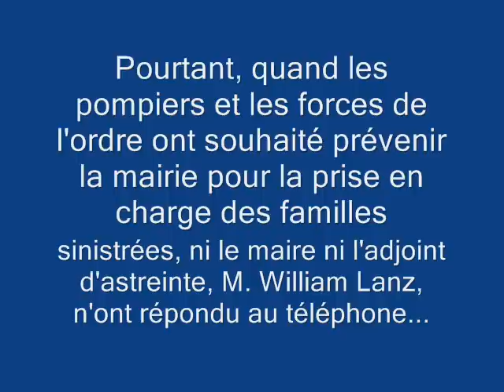Incendie à Asnières, la mairie tarde à répondre...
M. William Lanz, adjoint d'astreinte dans la nuit du 21 au 22 juin 2008, n'a pas répondu au téléphone lorsque les pompiers ont cherché à le joindre pour le relogement des familles sinistrées après l'incendie aux Mourinoux...